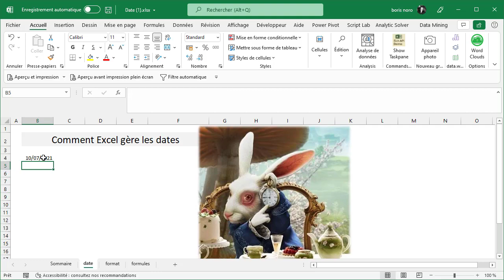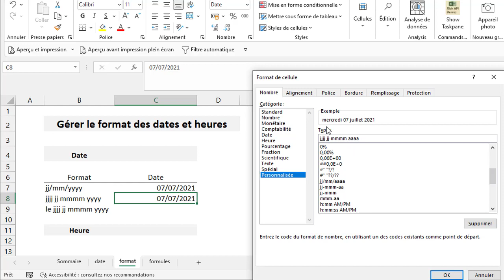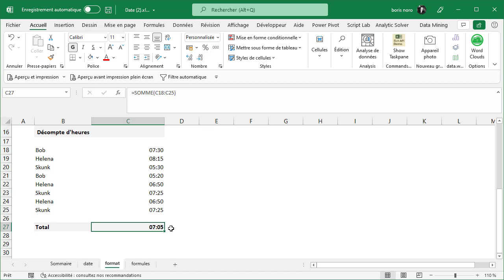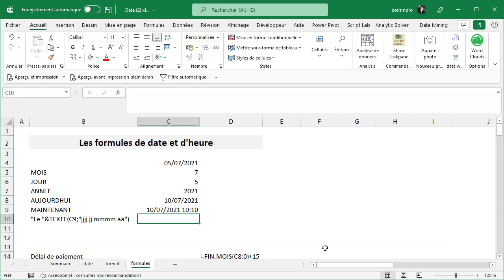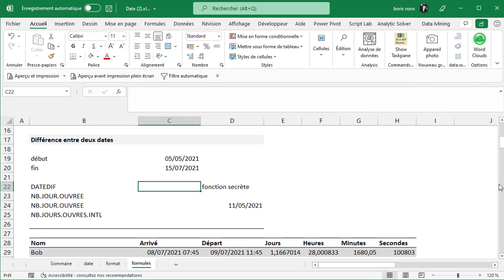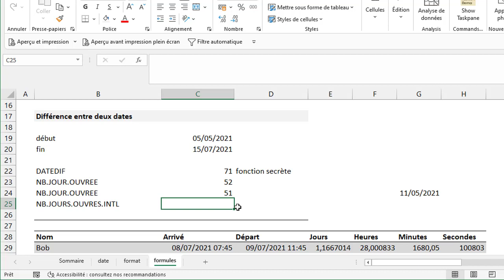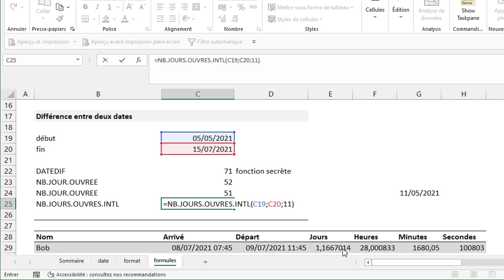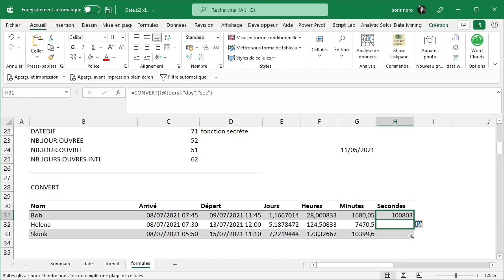Excel : gérer le temps, les dates et les heures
Dans ce tutoriel Excel, on va voir comment gérer le temps (dates et heures).

 On va utiliser des fonctions Filtre mais aussi utiliser différents formatages

00:00 introduction
00:19 Comment Excel gère les dates
01:26 Le différents formats
04:53 Les formules temporelles

Un tutoriel Excel proposé par Wise Cat Noro Boris